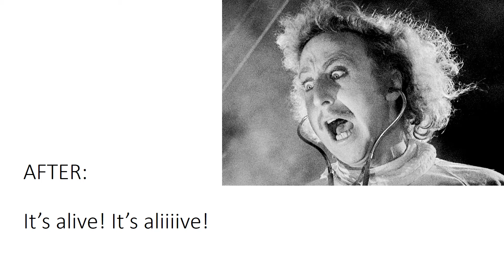Lean Libraries - Power Hand Vacuum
Relocating a tool to where it is used saves staff time and motion --  and solves the annoyance of tools that aren't charged enough to work.